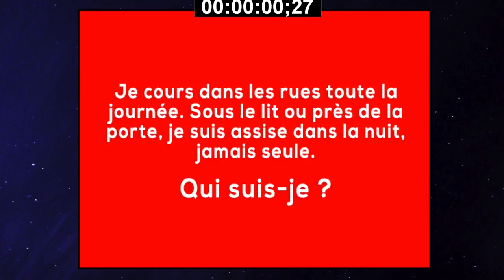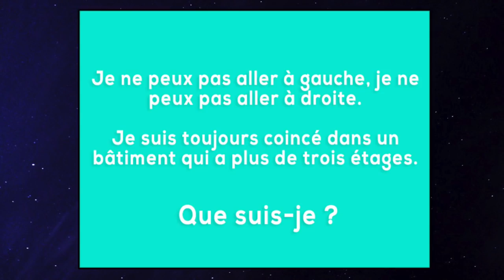5 ÉNIGMES QUE SEULS LES GÉNIES PEUVENT RÉSOUDRE !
5 énigmes que seuls les génies peuvent résoudre. As-tu la fibre pour résoudre les énigmes ?

Lama faché je t'aime